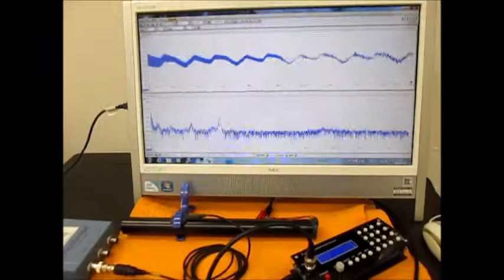オリジナル超音波プローブの「発振・制御」技術 ultrasonic-labo